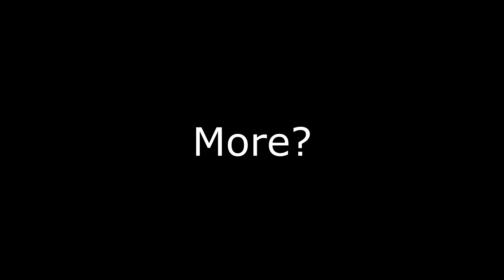"I Love It When Follower Mods Have Special Dialogue For Quest Like This!!!"